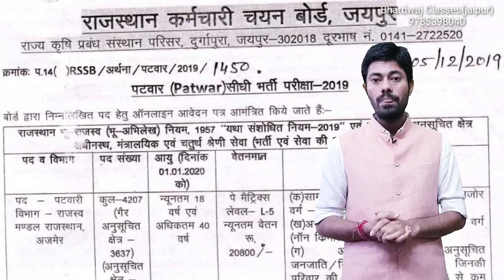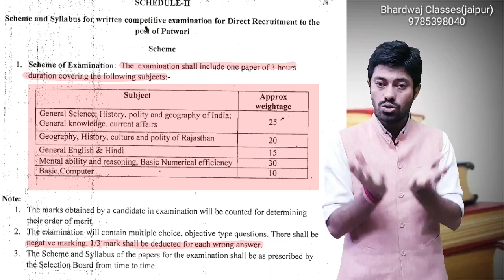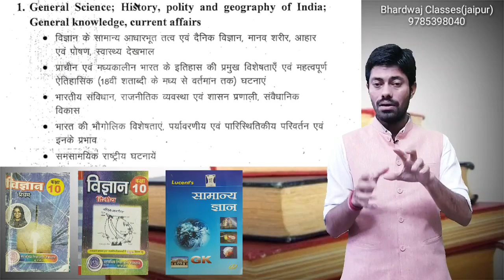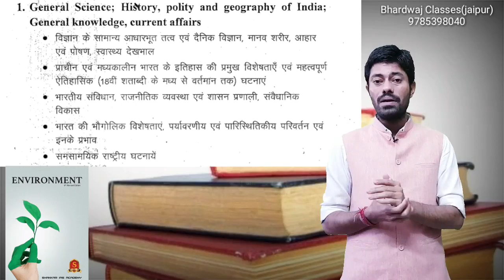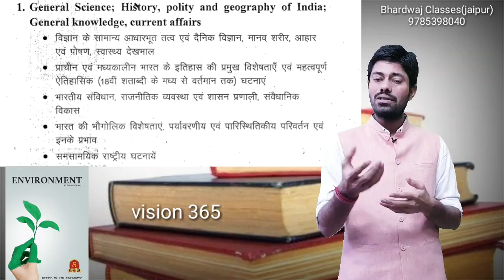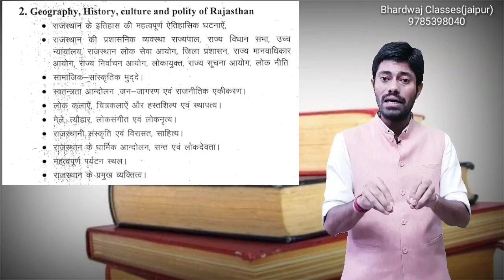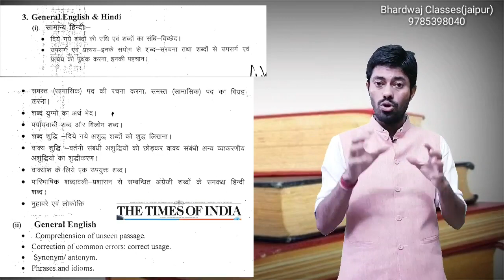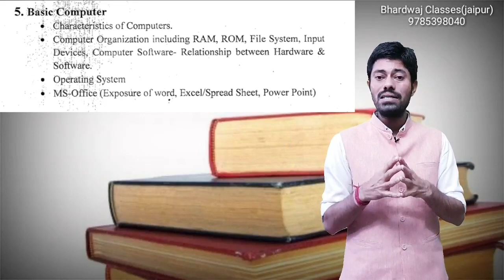पटवारी बनने के लिए तैयारी कैसे करें? patwar vacancy 2019, patwari syllabus 2019, patwari vacancy